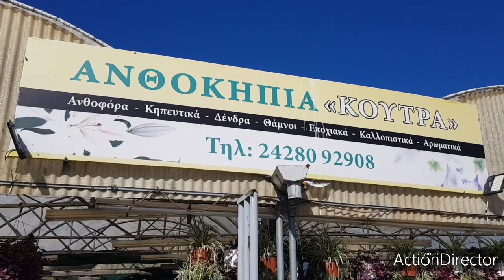Volos,Afissos,Malaki❤Садовые Центры и Природаааааа!!!!!!